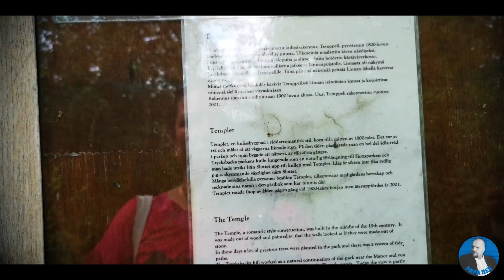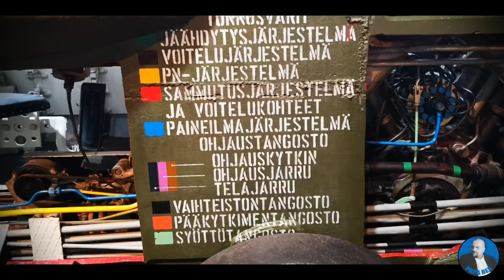52. ULATAME KÄE! (heategevus)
KANAL ON 18+ VAATAJASKONNALE!

Merc´i pood on ametlikult avatud. shop.spreadshirt.fi/papa-rexi-merchandise

Skype: rihoratsep9000